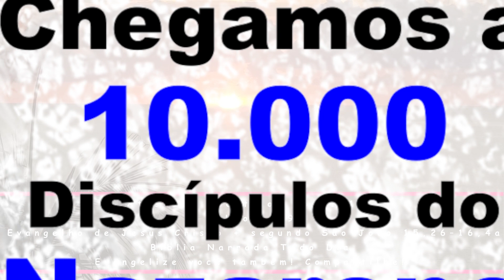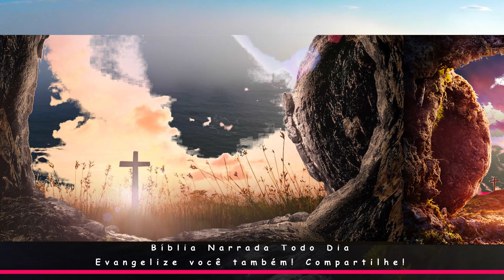Atos dos Apóstolos 16,11-15 - Salmos 149 - Evangelho de Jesus Cristo + segundo São João 15,26–16,4a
Leitura dos Atos dos Apóstolos 16,11-15 - Salmos 149 - Evangelho de Jesus Cristo + segundo São João 15,26–16,4a

11Embarcamos em Trôade e navegamos diretamente para a ilha de Samotrácia. No dia seguinte, ancoramos em Neápolis, 12de onde passamos para Filipos, que é uma das principais cidades da Macedônia, e que tem direitos de colônia romana. Passamos alguns dias nessa cidade.

13No sábado, saímos além da porta da cidade para um lugar junto ao rio, onde nos parecia haver oração. Sentados, começamos a falar com as mulheres que estavam aí reunidas. 14Uma delas chamava-se Lídia; era comerciante de púrpura, da cidade de Tiatira. Lídia acreditava em Deus e escutava com atenção. O Senhor abriu o seu coração para que aceitasse as palavras de Paulo.

15Após ter sido batizada, assim como toda sua família, ela convidou-nos: “Se vós me considerais uma fiel do Senhor, permanecei em minha casa”. E forçou-nos a aceitar.

Responsório (Sl 149)

— O Senhor ama seu povo de verdade.

— Cantai ao Senhor Deus um canto novo, e o seu louvor na assembleia dos fiéis! Alegre-se Israel em quem o fez, e Sião se rejubile no seu Rei!

— Com danças glorifiquem o seu nome, toquem harpa e tambor em sua honra! Porque, de fato, o Senhor ama seu povo e coroa com vitória aos seus humildes.

— Exultem os fiéis por sua glória, e cantando se levantem de seus leitos, com louvores do Senhor em sua boca, eis a glória para todos os seus santos.

Evangelho (Jo 15,26–16,4a)

— Proclamação do Evangelho de Jesus Cristo + segundo São João 15,26–16,4a

Naquele tempo, disse Jesus aos seus discípulos:

15,26“Quando vier o Defensor que eu vos mandarei da parte do Pai, o Espírito da Verdade, que procede do Pai, ele dará testemunho de mim.

27E vós também dareis testemunho, porque estais comigo desde o começo. 16,1Eu vos disse estas coisas para que a vossa fé não seja abalada. 2Expulsar-vos-ão das sinagogas, e virá a hora em que aquele que vos matar julgará estar prestando culto a Deus. 3Agirão assim, porque não conheceram o Pai, nem a mim. 4aEu vos digo isto, para que vos lembreis de que eu o disse, quando chegar a hora”.

(*) comentário retirado da "Igreja em Oração" Maio/2021 (ano VII - N 77) - Edições CNBB (ANO B)